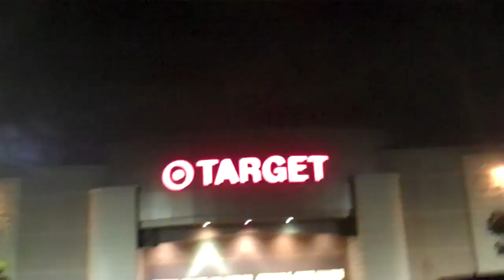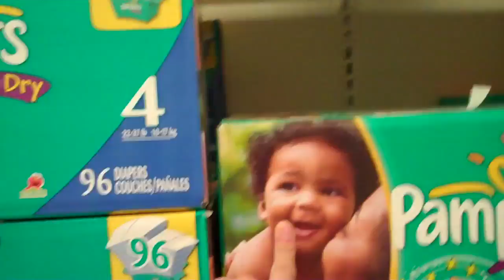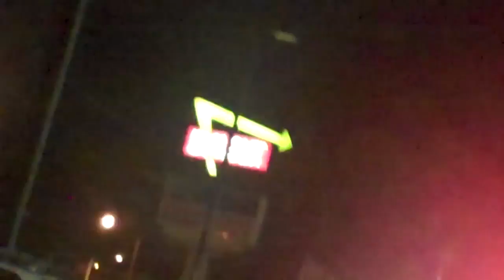The Diaper Dance!!! (A Vlog)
Britt's Twitter Britt's Instagram: brittnull

We're Kansas City based YouTube Partners! Also, be sure to follow me and interact with me through the links listed above!